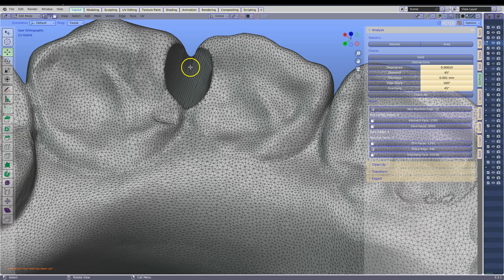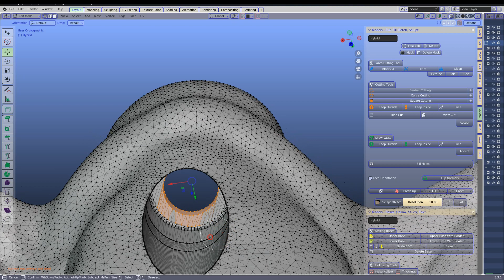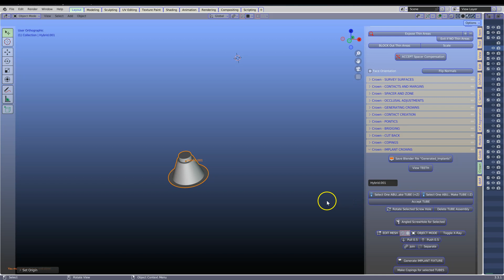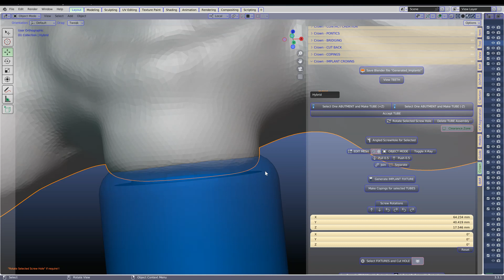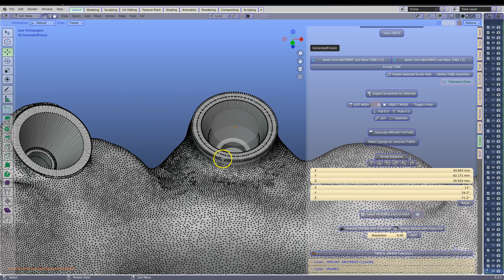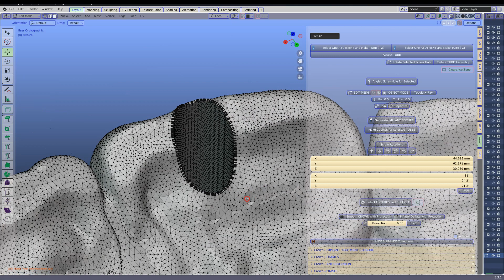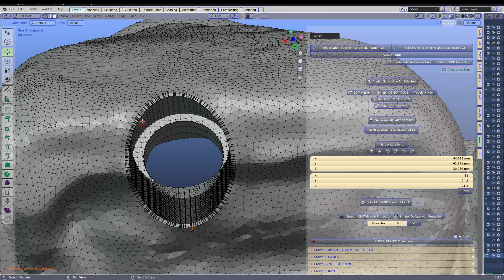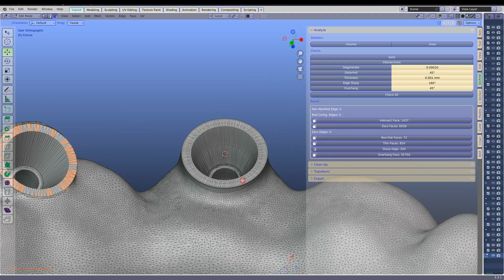Changing a screw channel to a more angled one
Here we are learning to extract the MUA from the hybrid and then filling up the hole to create a new angled screw channel.